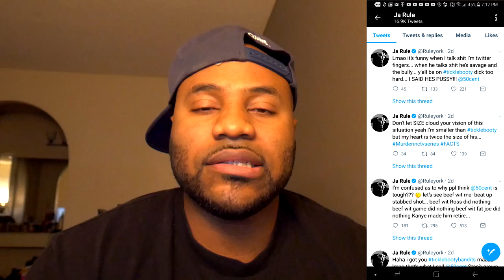Ja Rule and 50 Cent BEEF In 2018 REACTION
My Gear
Camera Mic
Ring Light